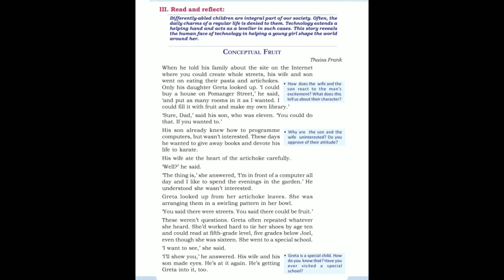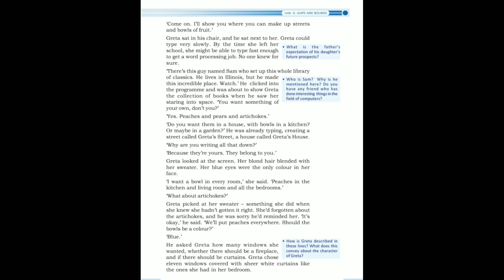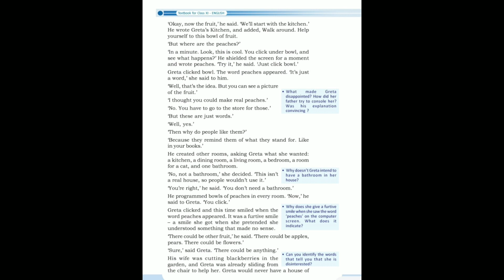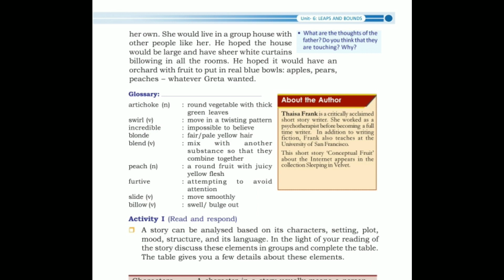Plus one english chapter conceptual fruit malayalam summary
In this video we discuss plus one english chapter conceptual fruit malayalam summary